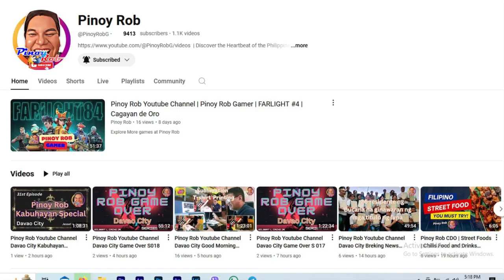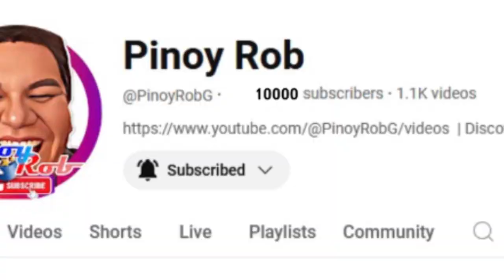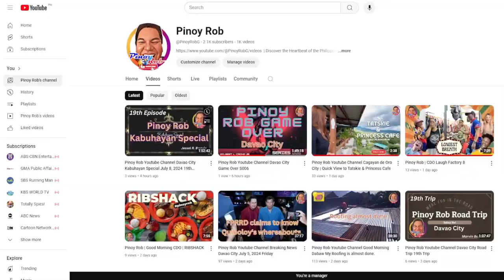Pinoy Rob Youtube Channel Davao City 65th Episode Kabuhayan Special with P200 Winner